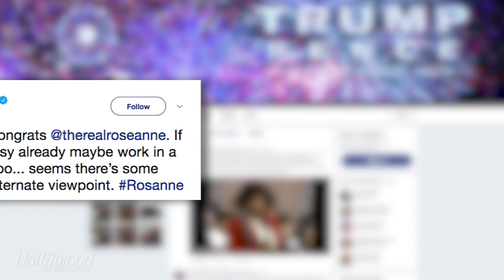Donald Trump Jr. Praises 'Roseanne' Reboot, Implores Comic to Tackle Late Night Next | THR News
The president's son congratulated the comedian on her show's massive return while also criticizing late-night hosts for their political leanings.